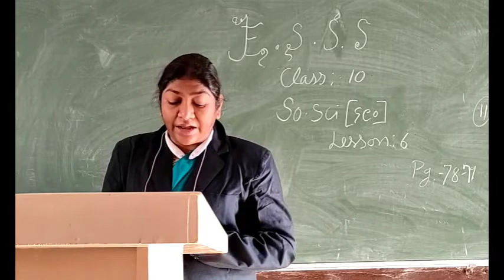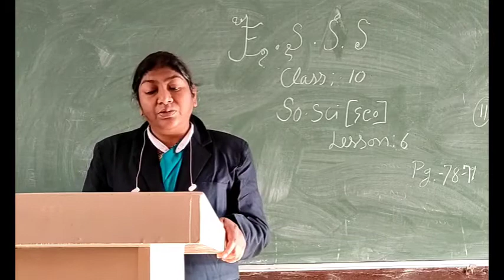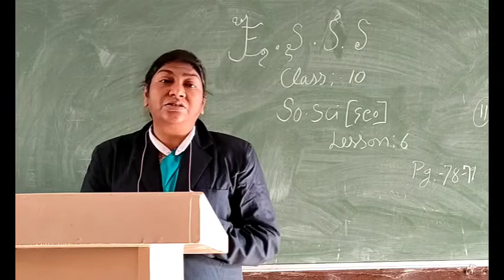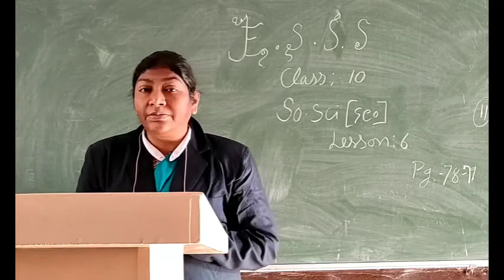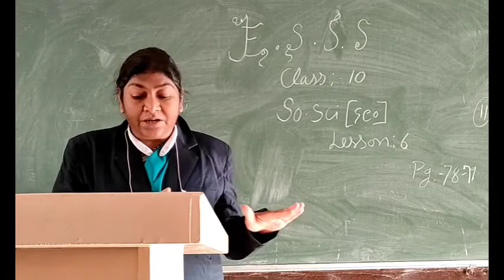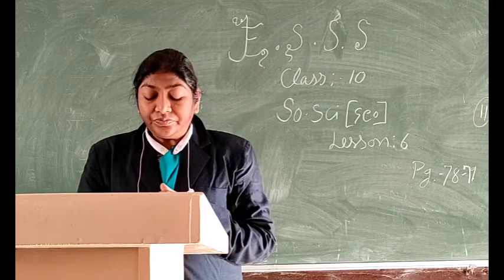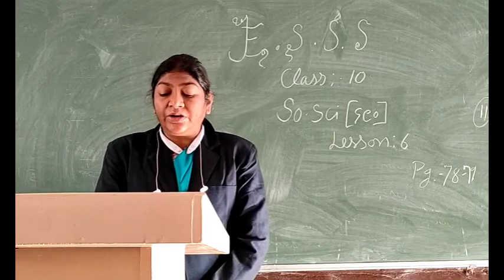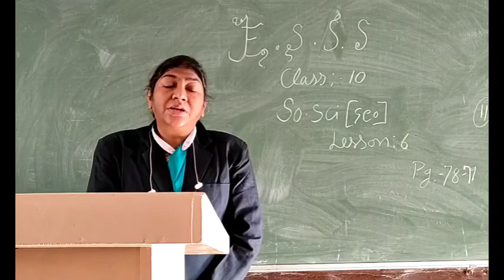day 11 E. s. s. s so. sci (geo) date 21/11/20